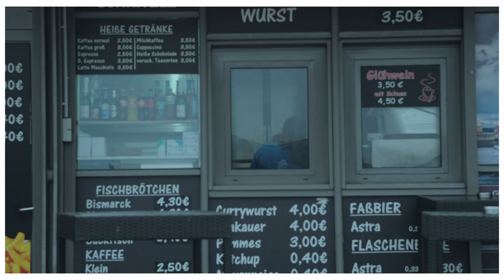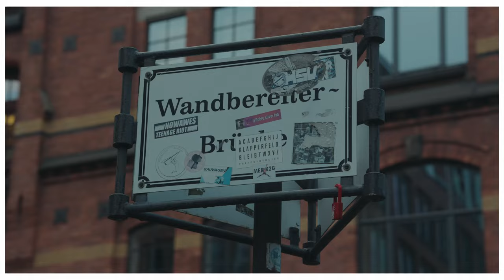This Camera Is Amazing.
Went on a little streetphotography walk with my FX30. Had a lot of fun to test it's photo and video capabilities.
Let me know if you want to see more streetphotography related content.

My Gear*:
Wifi Lightbulb
Favorite Portrait Lens
Favorite Wide Angle Lens